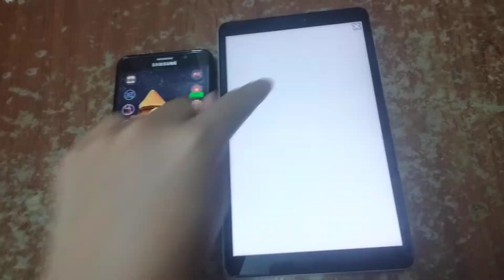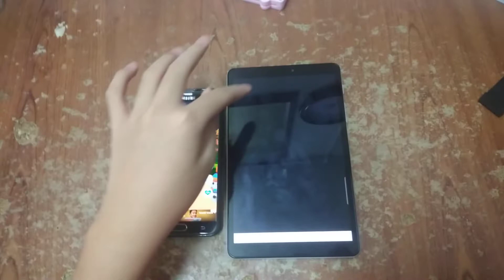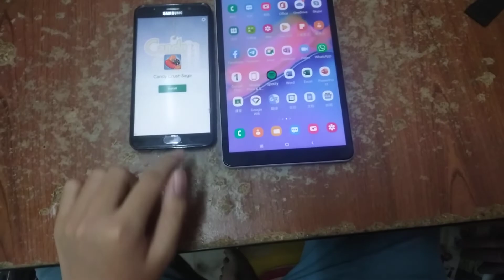Talking Santa Claus & My Talking Angela 2 Echo 15